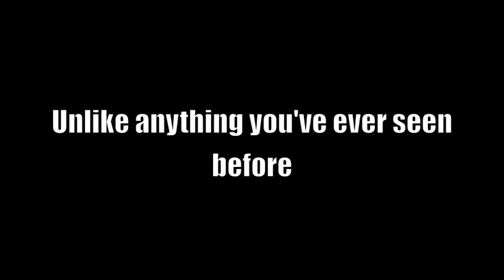BB Trailer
This is a trailer for a film that will never get made!!!